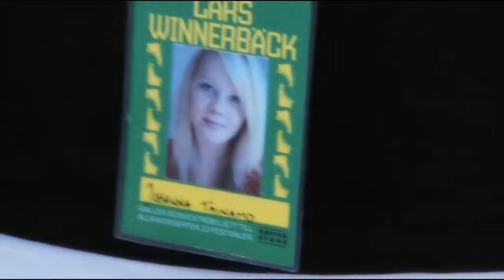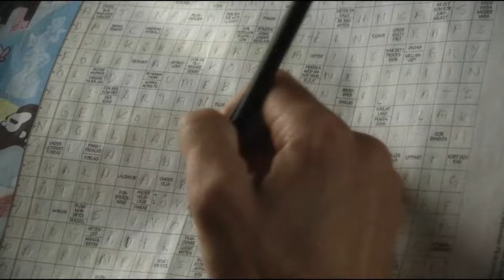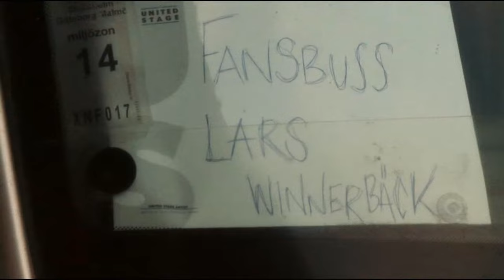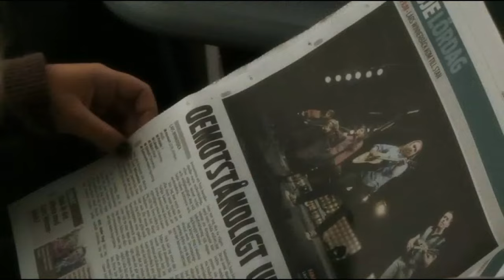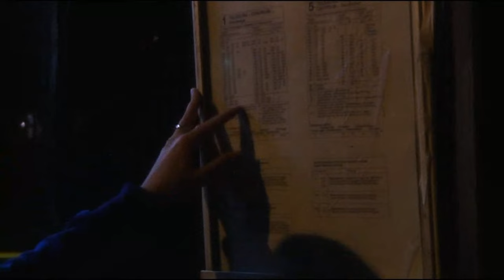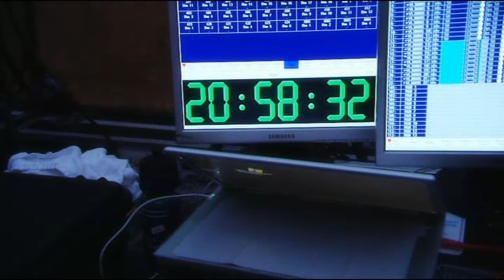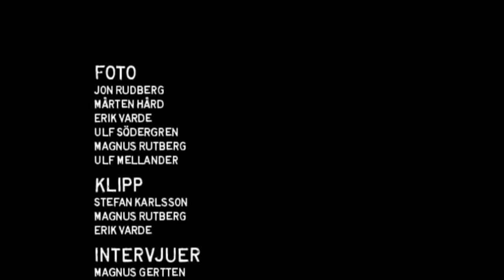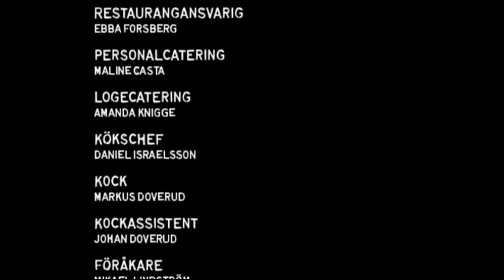Lars Winnerbäck - Solen I Ögonen, Dokumentärfilm Om Lars Winnerbäck, DVD 2008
Solen i Ögonen Är En Dokumentär- Och Konsertfilm Om Lars Winnerbäck
Label: Universal Music AB – 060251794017
Format: DVD, DVD-Video, PAL
Country: Sweden
Released: 2008